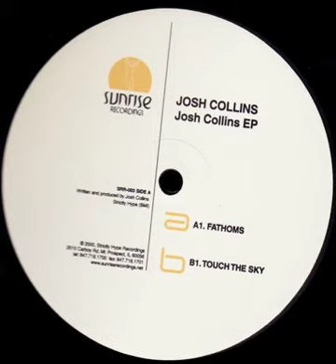Josh Collins - Fathoms [2000] [Sunrise Recordings – SRR-003]